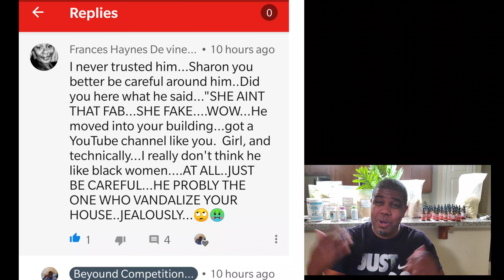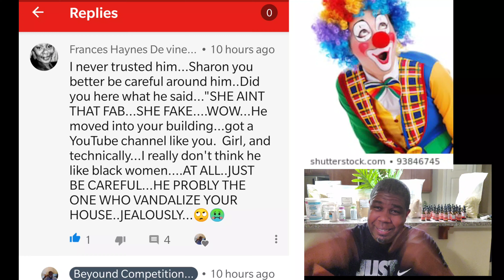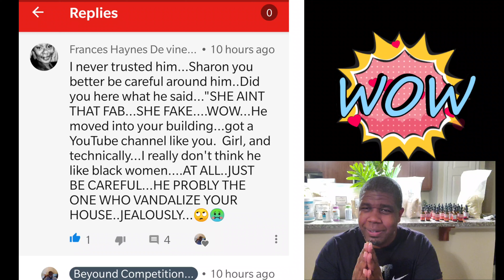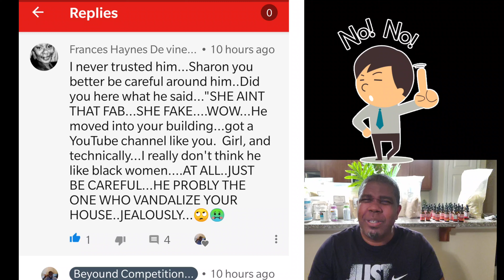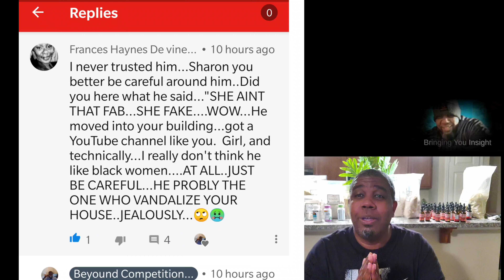(Clown Of The Day) Sept 30th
Comedic exposure of someone caught in my comments behaving like a clown. Today I will make you famous
Product

$45.00 CBD
500mg Broad Spectrum
Lemon; Orange; Peppermint

$50.00 Hemp Protein Powder
Chocolate
Vanilla
Blackberry Pomegranate

Email(with your order)
Product
Quantity
Mailing Address